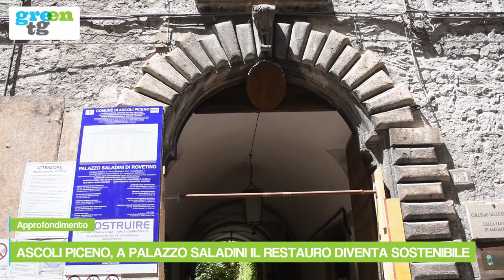Ascoli Piceno, a Palazzo Saladini il restuaro diventa sostenibile